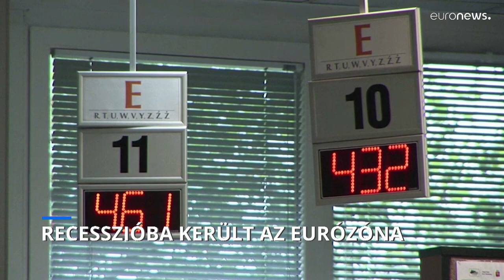Technikai recesszióba került az eurozóna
De az EU egésze minimálisan erősödött.